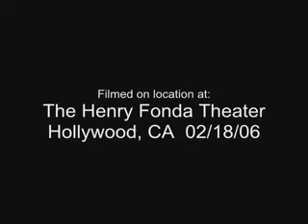Deadbeat Sinatra - "Telling Them" (Live - 2006)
Basement Records
Like this video? Come see thousands more at the Net's biggest, uncensored, completely d.i.y. punk, hardcore, indie and alternative music video site, BlankTV.com! We've got News, Games, Contests and the stuff that we can't show on YouTube! Free! Uncensored! Triggered! BlankTV.com!
Director: Lisa Wolfe